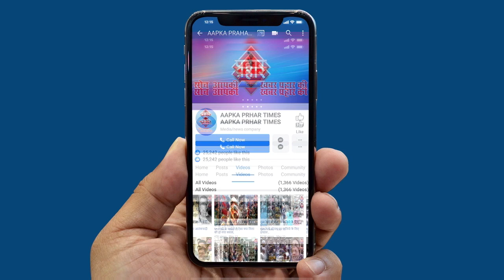कैसे बचे कोरोना वायरस से मास्क और सेनेटाइजर की बढ़ी मांग||Aapka Prahar Times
कैसे बचे कोरोना वायरस से मास्क और सेनेटाइजर की बढ़ी मांग
FDI की प्रेस कॉन्फ्रेंस में दी गई जानकारी
वायरस संक्रमित लगाए मास्क